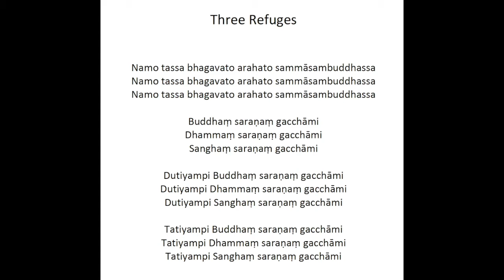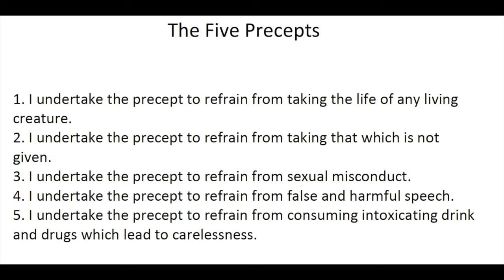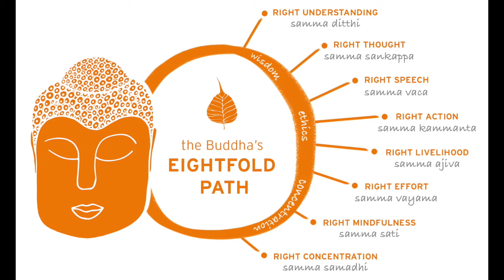Right Mindfulness - the four foundations on the cushion and in life.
with Ven. Dhammadipa

Theme: Exploring Right Mindfulness in the Dharma

The nuns of Aloka Vihara will offer teachings on this theme throughout the year with an encouragement for us to bring it all onto the path.

Offer dana to the collective (leave the note "Aloka Vihara' so that we know how to allocate your donation)